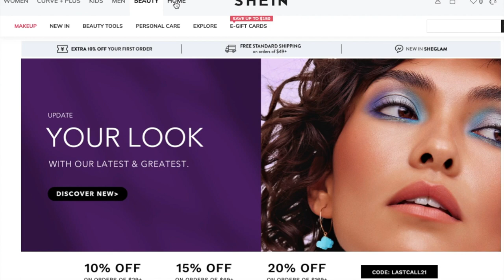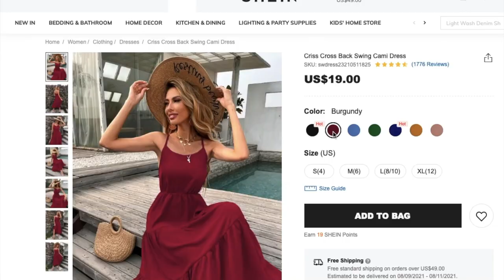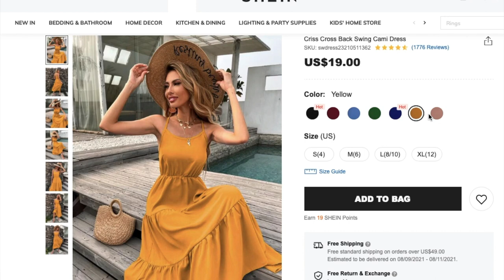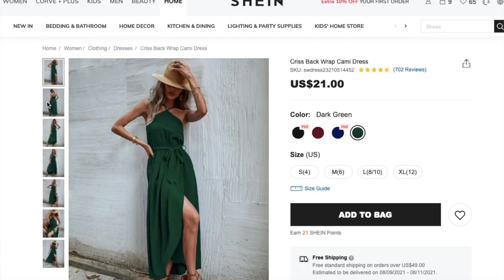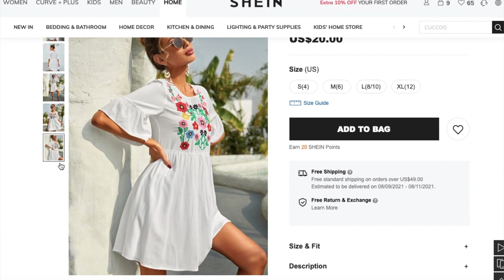VESTIDOS HERMOSOS Y BARATOS "SHEIN" BEAUTIFUL DRESSES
MUCHAS GRACIAS POR SU APOYO SIEMPRE!!!